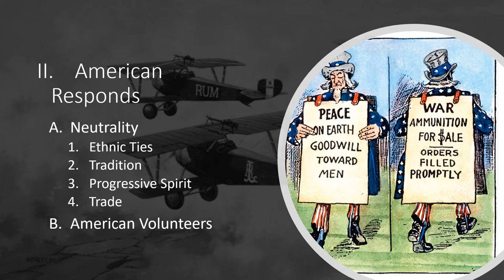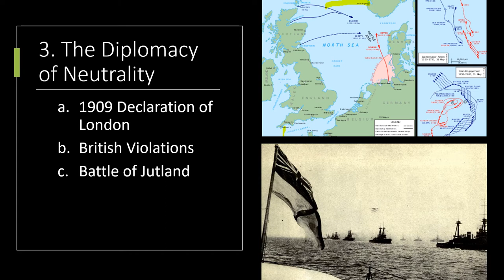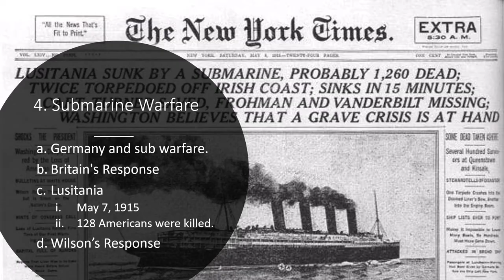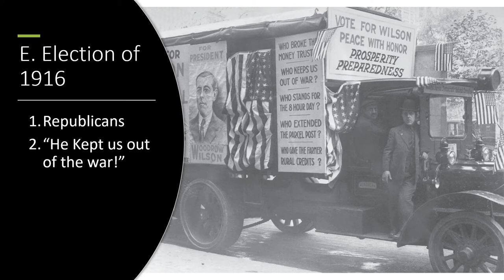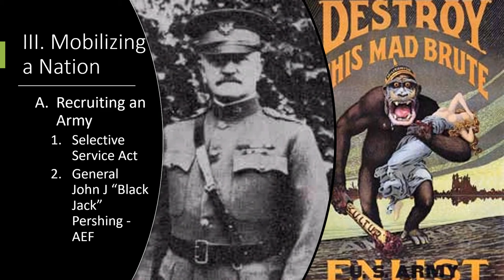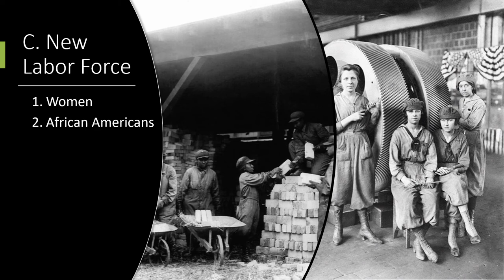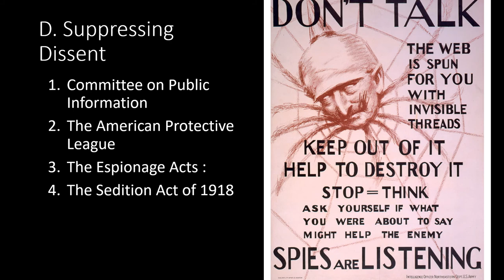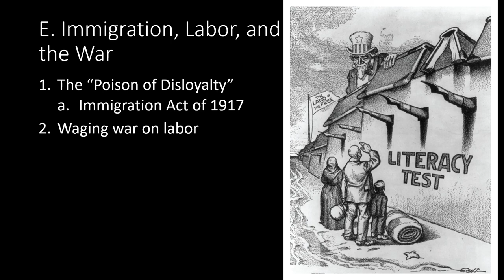America and the Great War 1914 -1920 (Part 2)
This lecture continues with the Great War and the initial reaction of the United States to the war in Europe. Focus on the causes that will eventually lead the US to declare war on Germany in April 1917. The Homefront and the transformation of American society and how the war affected African Americans and Women.